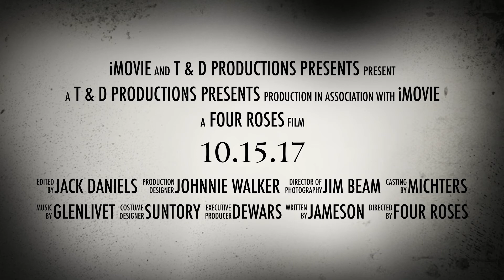T & D 3rd Annual Whiskey Social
The world-renowned, the infamous, the critically acclaimed Tina and David's 3rd annual whiskey social.